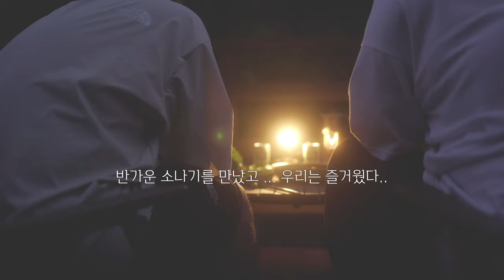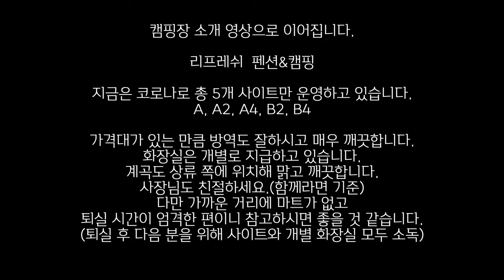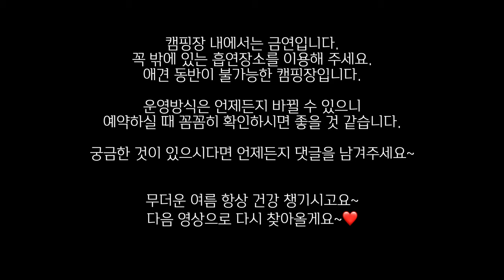가격과 시설? 만족할 수 있을까....[캠핑][캠핑요리][여름 캠핑[계곡 캠핑장][Camping][Campingdish]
함께라면입니다😘

이번 영상은 함께라면 이 가본 캠핑장 중에 가장 비싼 캠핑장이었는데요.🤔
과연 80,000원이 아깝지 않게 잘 지내다가 왔을까요?😊
오늘도 맛있는 영상 재미있게 시청해 주세요💕

 캠핑장 : 리프레쉬 팬션&캠핑 (강원도 평창군)

⭐️사용 텐트, 타프
텐트: 미니멀웍스 메그넘
파트 : 헬리녹스 브이타프

여름캠핑#개별 화장실#먹으러가는캠핑#치맥#치킨#사세 버팔로 윙골드#숯불구이

[이영상은 코로나19 안전 수칙을 준수하여 촬영하였습니다.]
[제 방문 의사가 없는 캠핑장은 이름을 공개하지 않습니다.]
[궁금한 것이 있으시면 언제든지 댓글을 남겨주세요.]